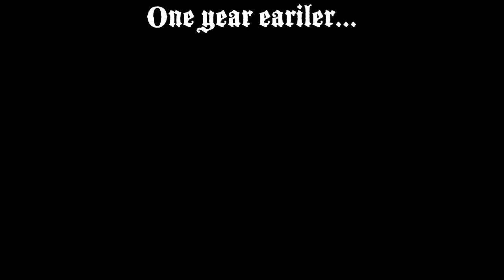DayZ RP "A Hardy Return"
Taking place before the events in Beyond The Dead happen.